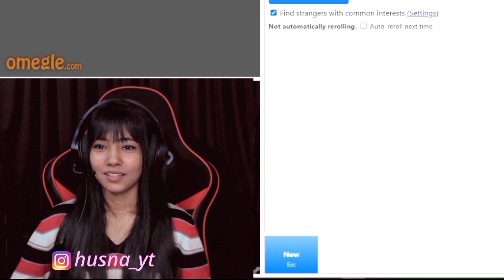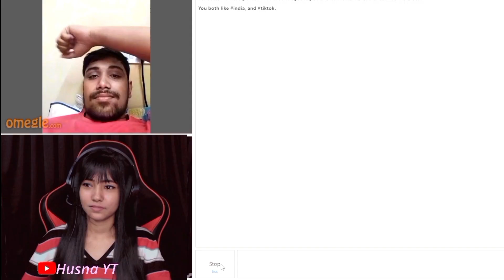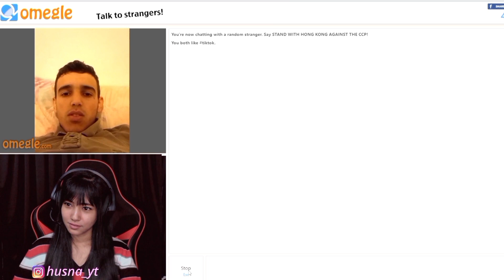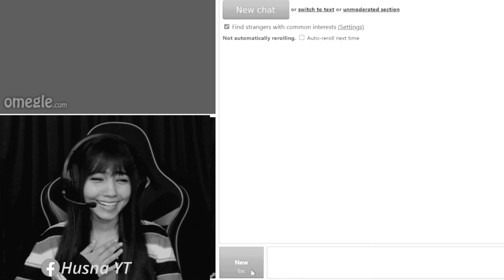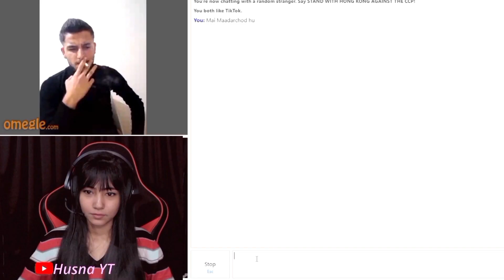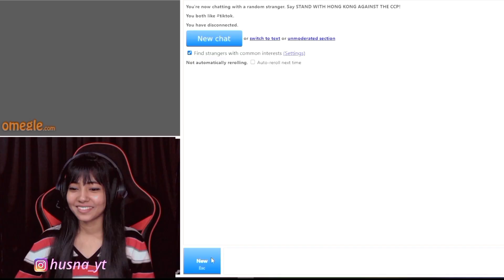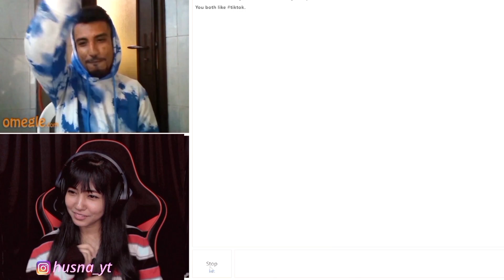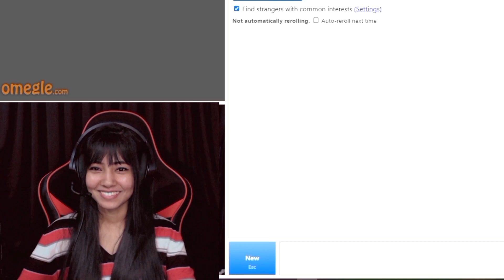OMEGLE BOYS REJECTING CUTE BUT SAVAGE GIRL 🥺| PART-4 | Husna YT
(Stream Timings: 10:00pm -1:30am everyday)
My streams are unlisted. You can checkout my youtube playlist or get stream link on discord.:)